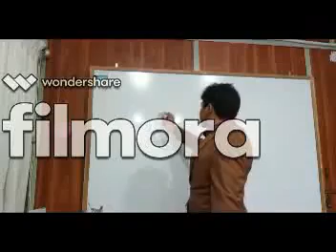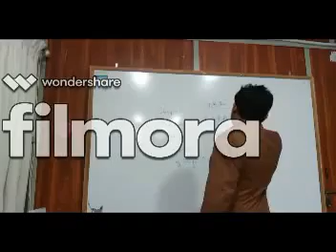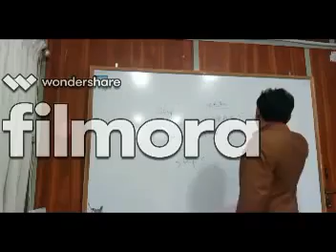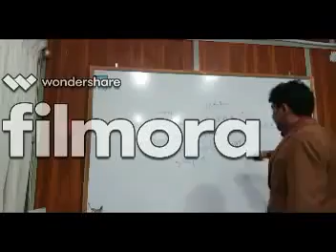IMM lecture || Pulmonology section ,Part 1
Chashmansagar shafi
This is special lecture For IMM candidates.
It covers Pulmonology section.